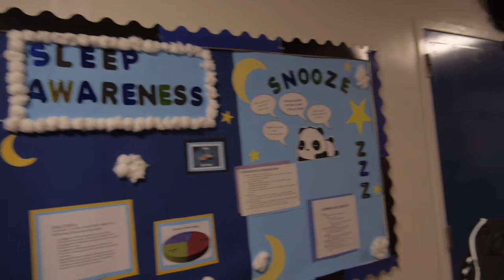CSUF Culture Night Trailer | 2018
Welcome to Cal State Fullerton Nikkei Student Union's 5th Annual Culture Night: Together We Can!

Join us for a fun night filled with acting, modern, hula and taiko by your fellow NSU friends! We look forward to seeing you all there!

Presale: $7
INC: $5
Day of: $10
CSUF students: FREE!